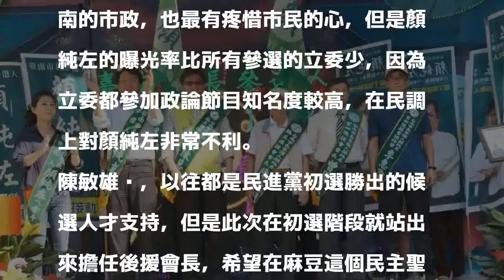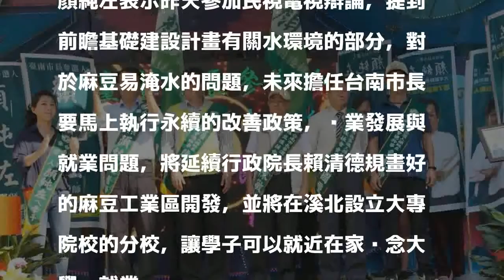顏純左成立後援會：最適合接棒賴清德的人選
發表評論評論如下。